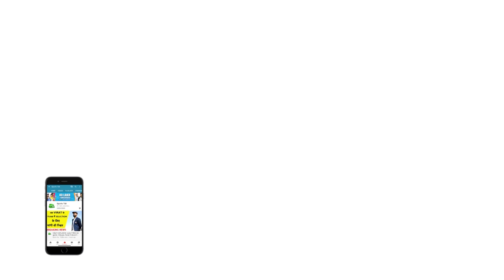Sachin की Advise से Kumble नहीं हैं सहमत, Ball Shine करने के लिए Wax को नहीं मिलेगी मंजूरी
On Sports Tak, Master Blaster Sachin Tendulkar advised of using wax to shine the ball in the absence of saliva, but ICC Cricket Committee Chairman Anil Kumble looking to have a different opinion.